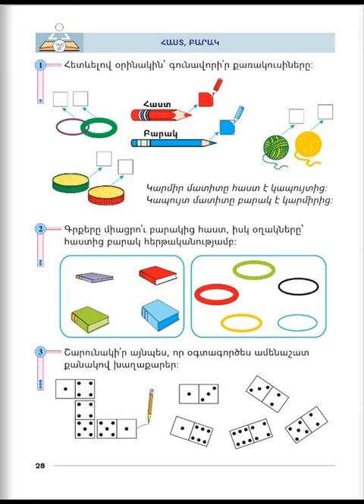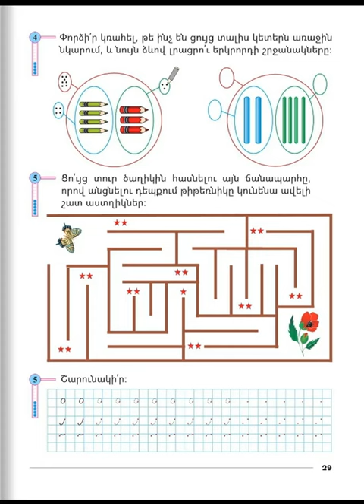Tnayin ashxatanq, Matematika 1, Das 17